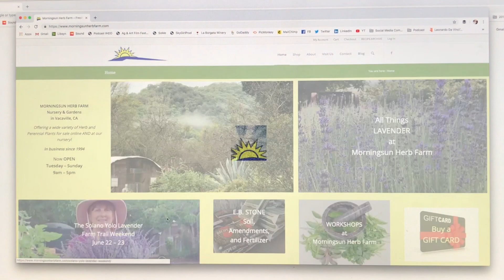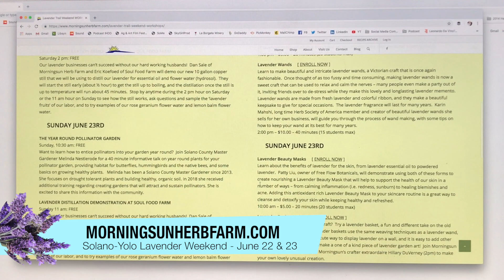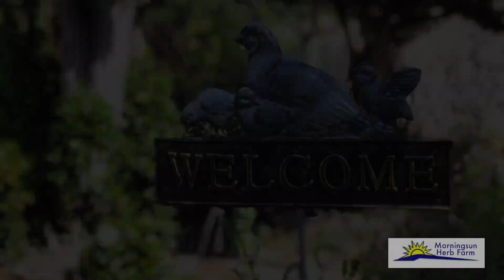Solano-Yolo Lavender Weekend at Morningsun Herb Farm - June 22 & 23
With so much to do during the Solano-Yolo Lavender Trail's "Lavender Weekend" on June 22 & 23, our owner, Rose Loveall, wanted to explain to new visitors and established customers alike what can be expected at Morningsun Herb Farm!

There are a bunch of free classes and paid classes happening throughout the day at both Morningsun Herb Farm and Soul Food Farm. Check our website for a full list of classes and registration links. Many classes are free or as low as $5. Parking is free.

Bring a picnic but save room for dessert!  There will be lavender ice cream, lavender cookies, and lavender lemonade for sale. From 11am-3pm, for those 21 and over, we will also have Lavender Beer!

The brochure shown in this video - the Solano-Yolo Lavender Trail Brochure - is available at our nursery.

We look forward to seeing YOU during our first ever, Lavender Weekend! Give us a call if you have ANY questions.